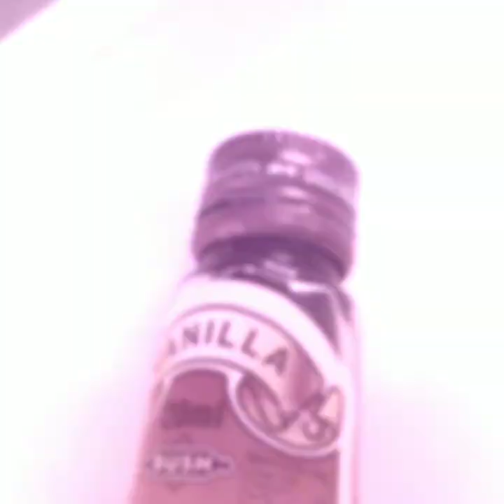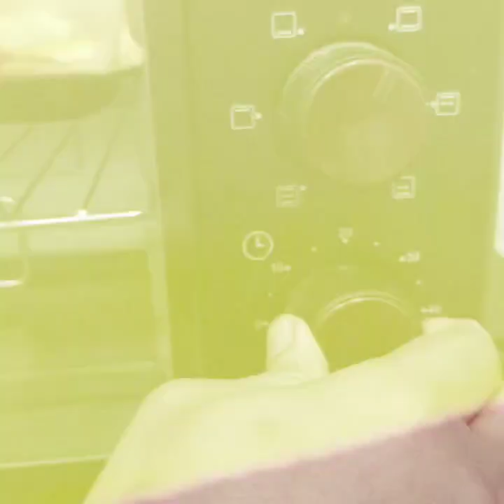Masala Cookies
Masala Cookies a spicy twist to regular cookies.
Ingredients
Maida - 1 cup + 3 table spoon
Egg- 1
Green chillies - 15( reduce if you need less spice)
Grated coconut- 3 table spoon
Garlic -4
Ginger - 1 small piece
Melted butter- 6 table spoon
Curry leaves- 1 handful
Cinnamon powder- 1/4 teaspoon
Vanilla essence 1/2 teaspoon
Sesame seed 1 table spoon